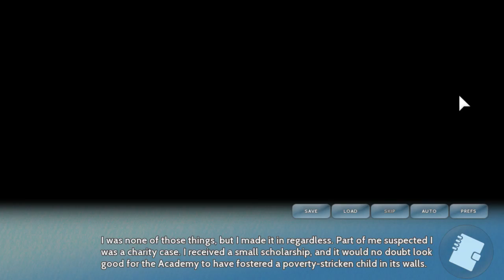Asagao Academy Let's Play, #005: The Multitude of Abs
Bobby wants to go back into the closet. Hana downloads an interesting game.

Please note that these episodes (Up until episode 11) were all recorded before ProJared's allegations that came about on 5/9/19.

Shoutouts for this episode:

Kevandre: Satchbag

Bobby: The Lord of the Tentacles in the Mist